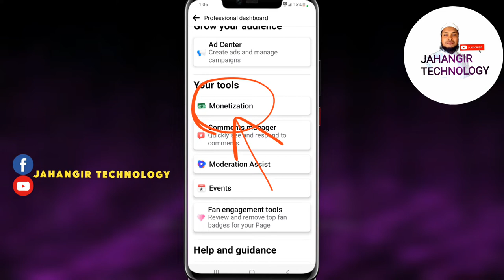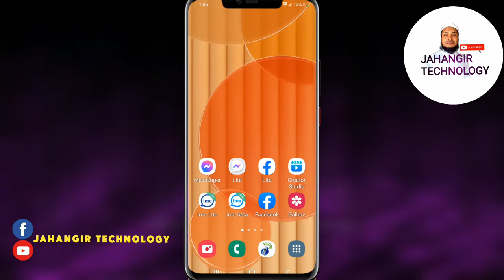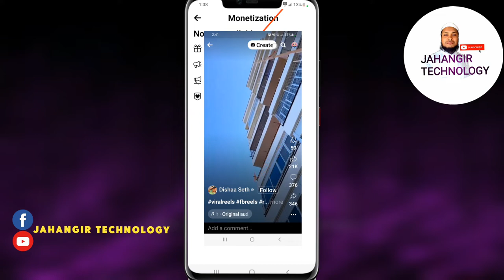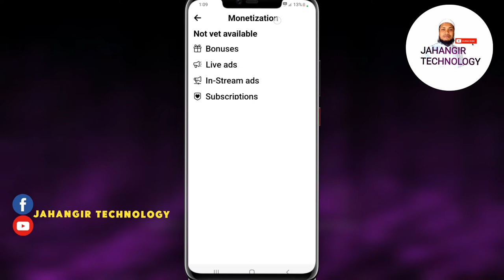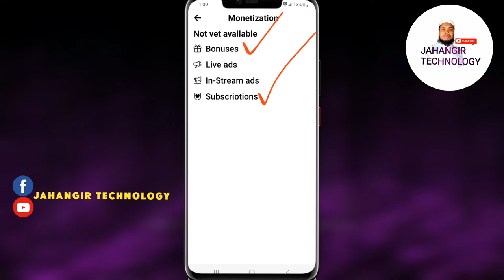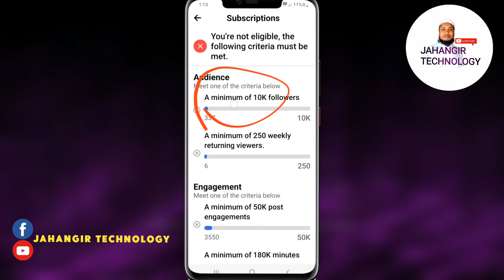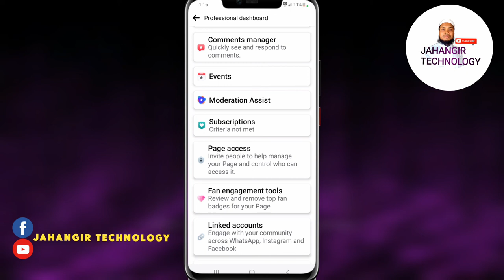facebook profile monetization Facebook New update facebook monetization ফেসবুক আইডি থেকে টাকা ইনকাম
professional_mode_facebook_profile _monetization